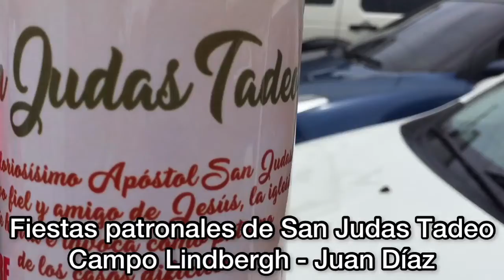Fiestas patronales de San Judas Tadeo